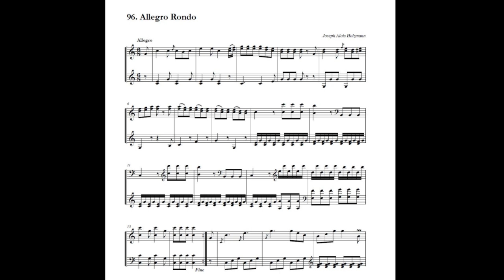Joseph Alois Holzmann: Allegro Rondo